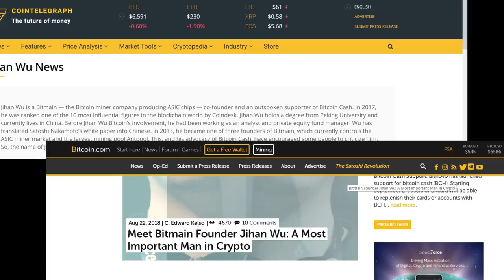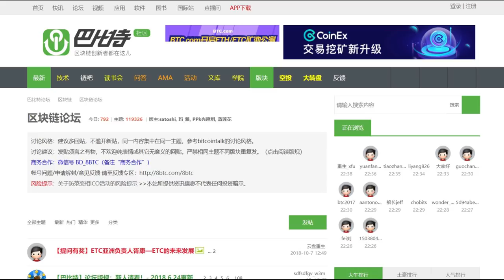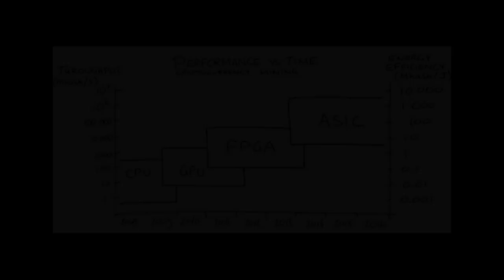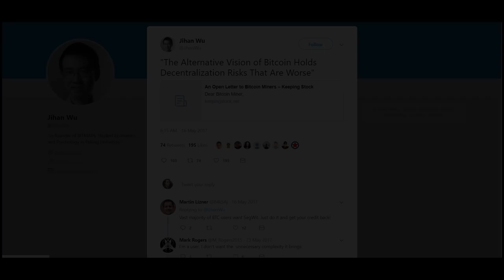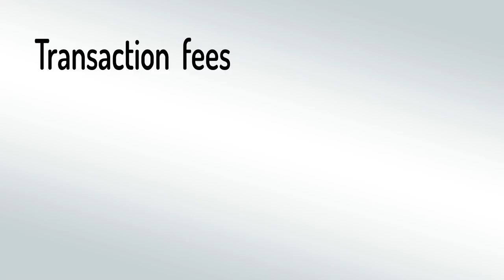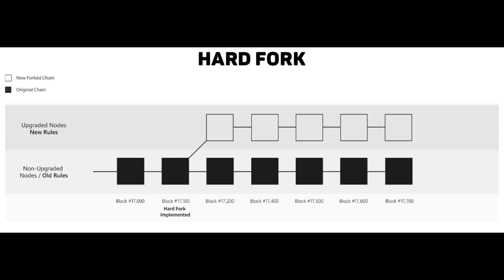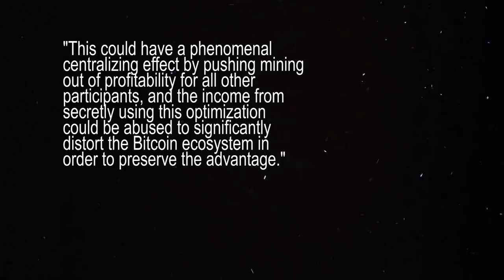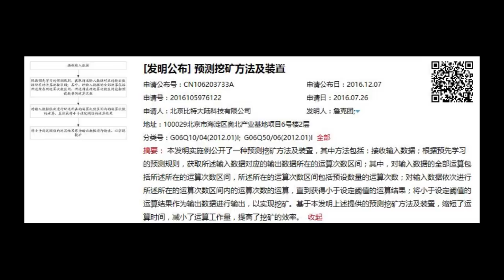The Most Dangerous Man In Crypto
This is the part 1 video of The Most Dangerous Man in crypto, Jihan Wu, also the third most infamous.

Created by Evan Ezquer